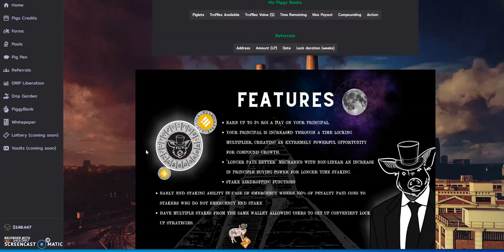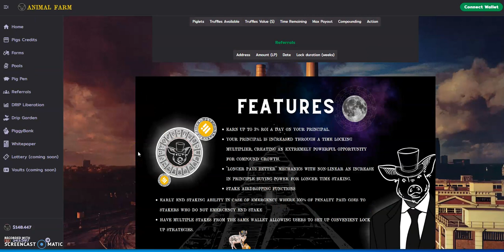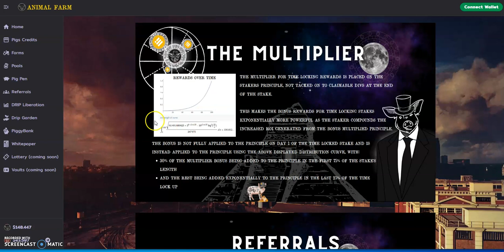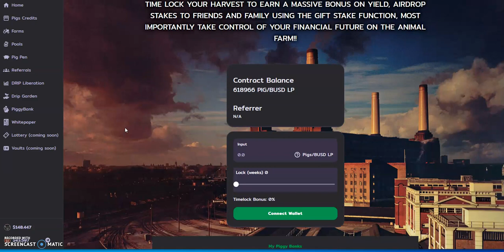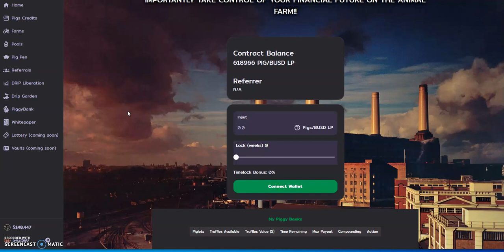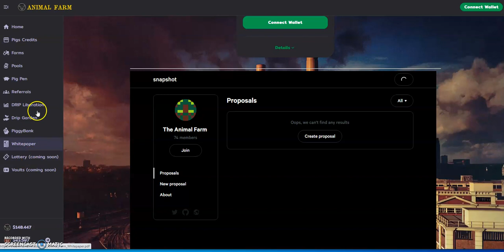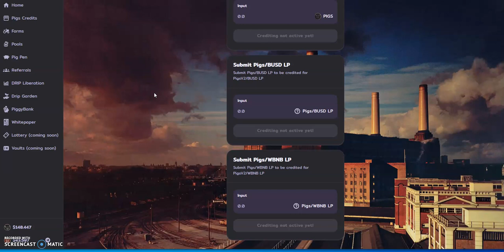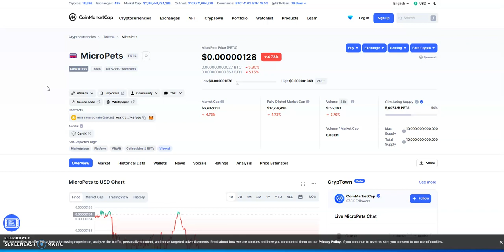MoneyTree - Great Plan!! Not! Still Banking and Compounding on Animal Farm/PIGS Will Get You REKT !!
Episode 2659

Make up to 3% Daily for Indefinitely w/Deposit Return Option

Matrix Platforms

Mid-level Platforms

5 Modes of Making Money

Others